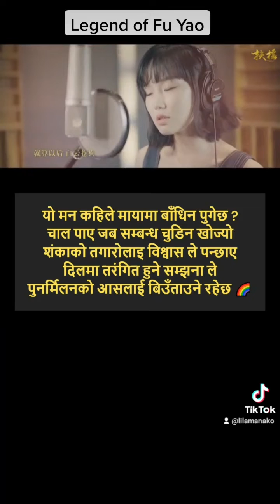🎵 Bustling Dream / Flourished Dream 🎤Singer: Isabelle Huang 🎬📺 Drama: 扶搖插曲 Legend Of Fu Yao OST 🎧👌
कुन बेला यो मन मायामा बाँधिन पुगेछ ?
जब सम्बन्ध चुँडिन थाल्यो तब चाल पाए l
मनको शंकाहरु मिलनको बाटोमा
तगारो बन्ने बेला,
सबै अनुत्तरित प्रश्नको पन्नामा
कुँदिएको तरंगित सम्झना ले,
विश्वास जगाई दिंदा
पुनर्मिलनको आस फेरी
ज्वलन्त भैदिन्छ 🌈

When did this mind bound by  love?
Realized when the relationship started falling apart
In answer to the question of reunion
Hope still lives
When memories wave in  mind

🎵 Song Title in English : Bustling dream /
 Flourishing Dream / Flourished Dream
🎤Singer: Isabelle Huang - Huáng Líng
🎬📺 Drama : Legend Of Fu Yao

🎬🎼The use of the video is for the purpose of background music only.
📜✒🎵The poem written here is not a translation nor a part of the original script of the song.

👉Credit for this edited video goes to  Music video titled :
黃齡 Isabelle Huang《繁華夢 Flourished Dream》【扶搖插曲 Legend Of Fu Yao OST】官方MV (Phù Dao OST | Mộng Phồn Hoa) created by YOYOROCK滾石移動  @YOYOROCK